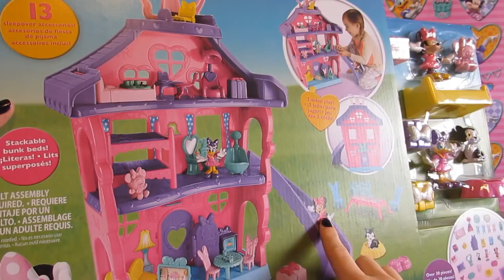Minnie Mouse and Daisy Duck Playing in house | Amazing Kids toys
best baby toys
buy toys
kids toy shop
building toys
toy shops online
online shopping toys
shop toys
old toys
unique toys
discount toys
collectible toys
toy toys
online shopping for kids toys
best toys for toddlers
toys for kids online
the toy store
shopping toys
toy shop online
online shopping for toys
musical toys
childrens toy shop
toddler toys for boys
toy companies
children's toys online
buy kids toys online
shop for toys
cheap kids toys
cheap toys for christmas
toys and games
top toys
toy websites
science toys
toys r
classic toys
cheap toys
preschool toys
plush toys
cheap toys for kids
water toys
toy stores online
toys for sale
infant toys
toys for toddlers
kids toy store
online toys shopping
electronic toys
toys for children
toys online shopping
train toys
stuffed toys
toys rs
christmas toys
kids outdoor toys
magnetic toys
popular toys
toys for babies
baby toys online

Recreational Play Is extremely important for the development of the child's personality
Playing & having fun is important for the emotional, social, cognitive, and physical development of children. In addition to being critical for general health and a preventative against overweight, play & fun develop life skills for children and communication skills among peers and family members. But because of over-scheduling, over-supervision, lack of appropriate play environments, and too many entertaining screens many children have less access to play time and play spaces than children in the past.

• Baby Toys for Kids
• Baby Cooking Toys
• Baby Toys for Girls
• Baby Toys for Boys
• Baby Educational Toys
• Baby Toys for cooking
• Baby Toys for physical or muscle development
• Baby Toys for sensory (touch, sight, sound, taste, smell)
• Baby Toys for make-believe and social development such as dolls, clothes, cars, trucks, games, and books.
• Baby Toys for creative and intellectual development such as clay, crayons, paints, books, paper, etc.

We aim to entertain and educate babies, toddlers and preschoolers to learn colors, shapes, numbers, spelling, as well as develop problem solving skills, fine motor skills, memory skills, and hand-eye co-ordination. We do this by using colorful and interesting toys. For Example

Children need to have direct experience with the world in order to make sense of and learn about it. Thought about all the things children learn after they are born? They learn how to talk, sit up, walk, and run. They learn what things are and how they work. They learn about people and the world. They learn all of these things by playing with Baby Toys.

Baby Toys are also indispensable for many other reasons. Children exercise their muscles with Baby Toys. Next time you see children rocking horses or riding bikes, notice the muscles they are using. Besides, Toys also invite children to create and use their imaginations. All these necessary skills are developed easily through toys.